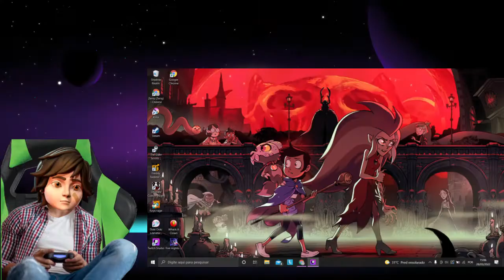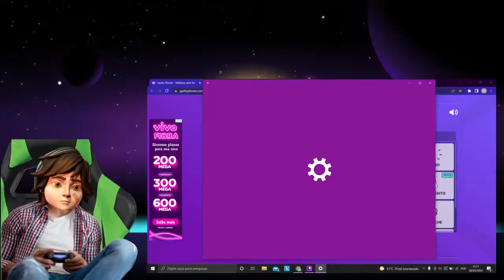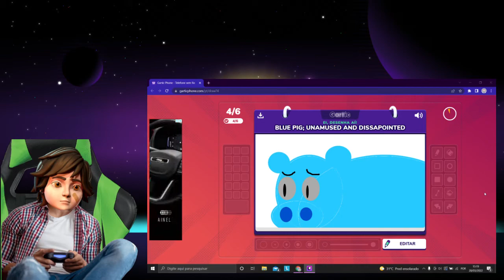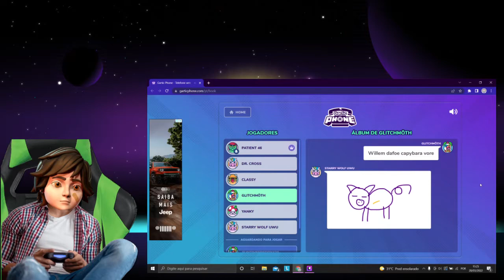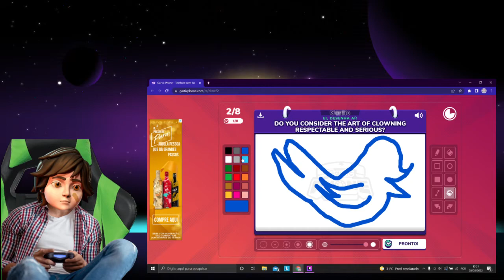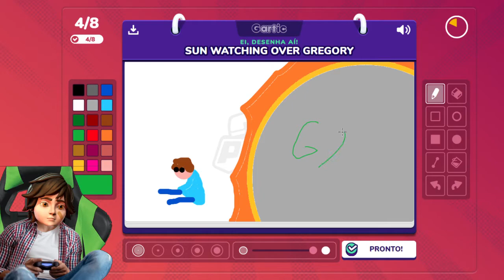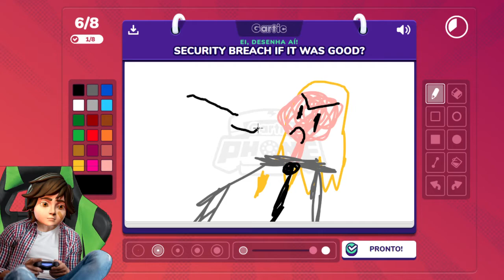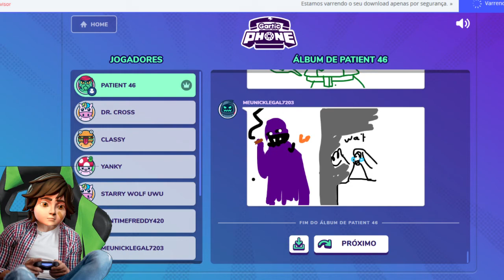Gregory plays gatic phone (akwardly)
99% of this stream was ideia of Doctor cross

Playing with friends, the creator of Fazscares and Ozone, a very cool and chill guy.